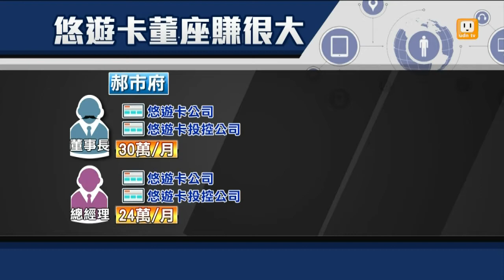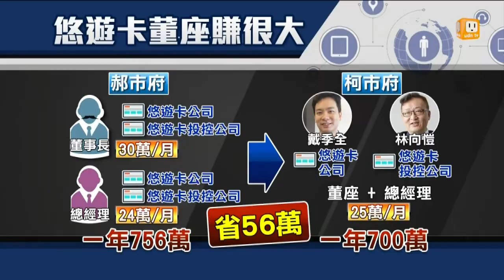【2015.04.10】悠遊卡董座遭疑肥貓 柯促有作為 -udn tv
悠遊卡公司和悠遊卡投資控股公司的董事長，過去被質疑是肥缺，現在董事會通過決議，董事長月薪必須減少5萬元，還得兼任總經理。這麼做比郝市府時期省了56萬元，雖然外界認為應該砍更多，悠遊卡投控公司董事長林向愷說，能不能做事比薪水多少還要重要。完整內容 , FB , Twitter , G+